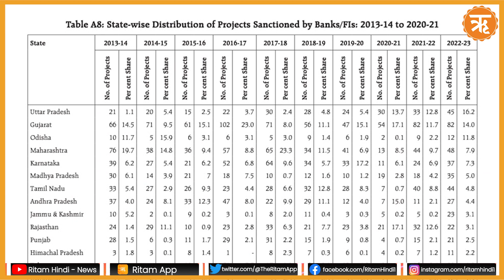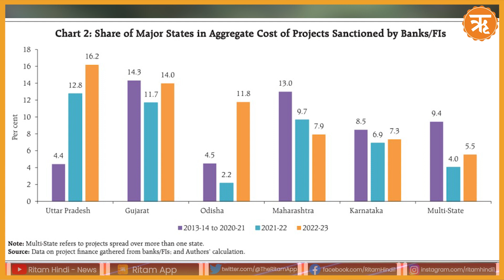Uttar Pradesh निवेश के मामले में पहुंचा टॉप पर | Yogi Adityanath | RBI | Ritam Hindi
Description :
योगी आदित्यनाथ के नेतृत्व में उत्तर प्रदेश में कानून-व्यवस्था में तो सुधार हुआ ही है, इसके साथ ही व्यापारिक और निवेश संबंधी गतिविधियों में भी प्रदेश पर वित्तीय संस्थाओं और निवेशकों का विश्वास बढ़ रहा है। प्रदेश में बीजेपी की सरकार आने के बाद से यहां निवेश में लगातार वृद्धि हो रही है।